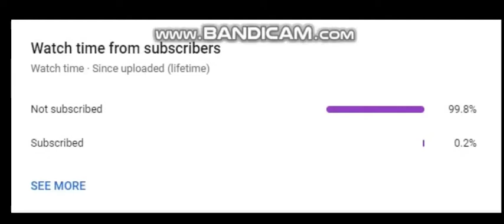:pensive:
Supscripe pls